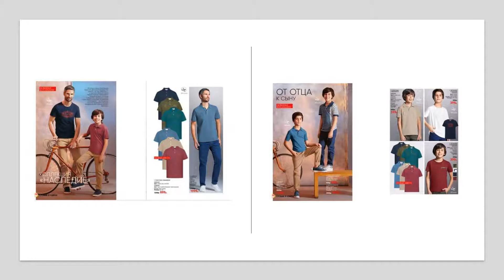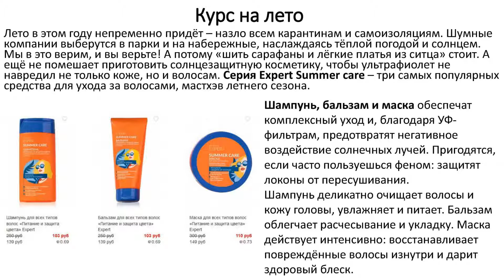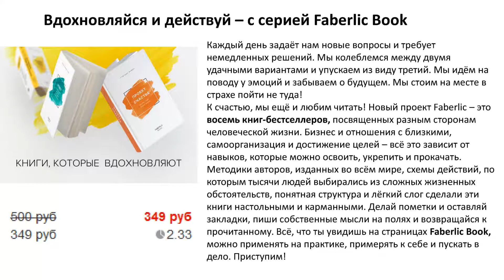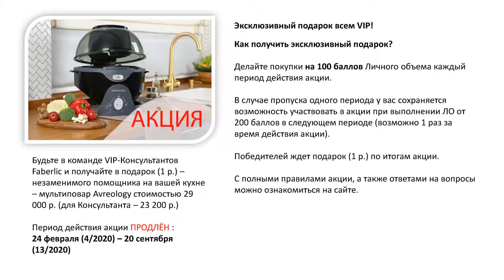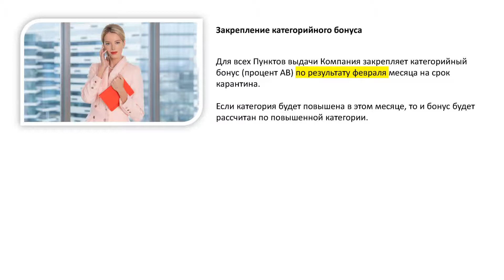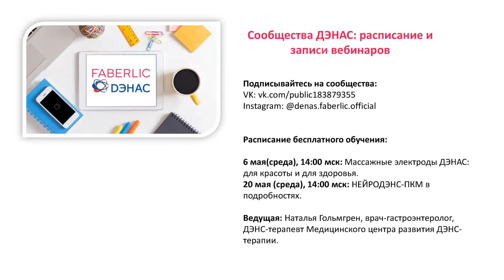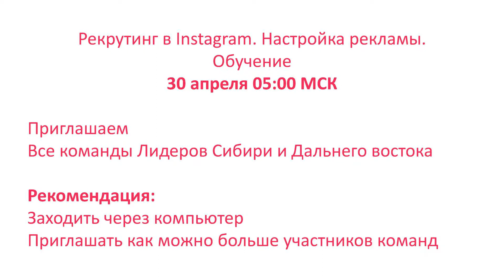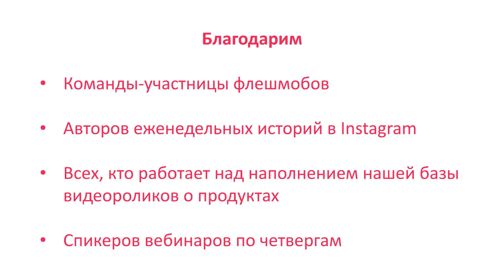ИТОГОВЫЙ ВЕБИНАР СИБИРСКОГО И ДАЛЬНЕВОСТОЧНОГО РЕГИОНОВ 29 АПРЕЛЯ 2020